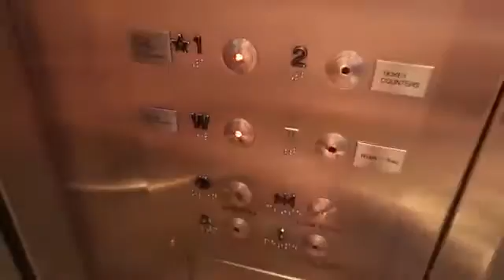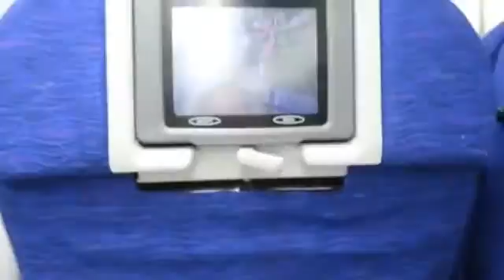Traveling to Ireland, International Plane Trip Dublin Vlog Part 1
The latest news videos, opinion pieces, animations and series content from the Telegraph, covering world events, sports, entertainment, technology, motoring, food, fashion, beauty, travel and more.
We are renowned for the perspective, opinion and insight that our provides to a diverse and discerning audience. Every day the content we create – in print, online across many other platforms – is setting the news agenda, sparking debate and provoking comment.